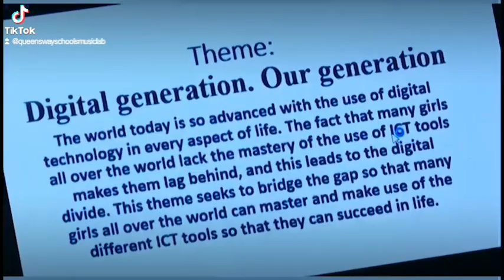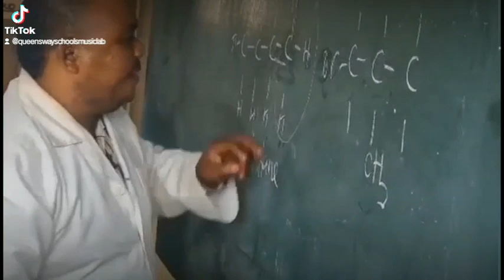Queensway International College in Partnership with PUDAWA Celebrates the International day of Girls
Queensway International College celebrating the 2023 edition of the International day of the girl child in partnership with the Purpose Driven African Women Association under the theme “ Digital generation. Our generation. We were thrilled with wonderful lectures on Digitalization.